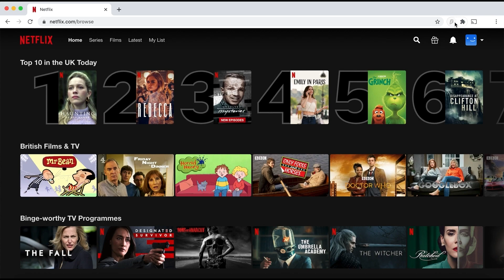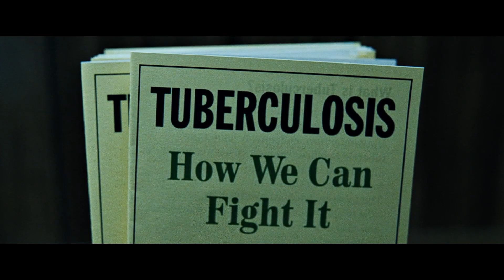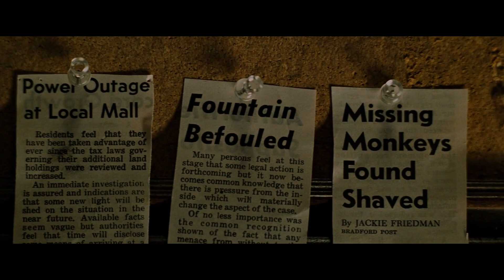¿Es FIGHTCLUB una película de AUTOAYUDA?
Consigue la VPN de Surfshark con el código CinexVPN.